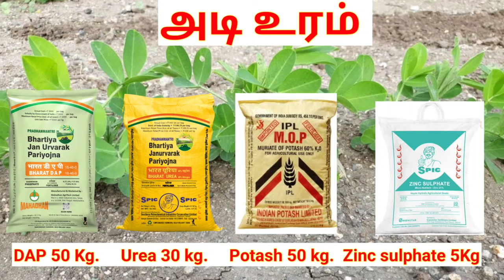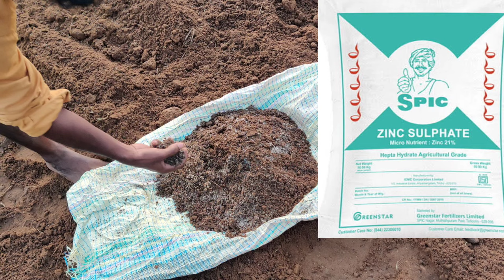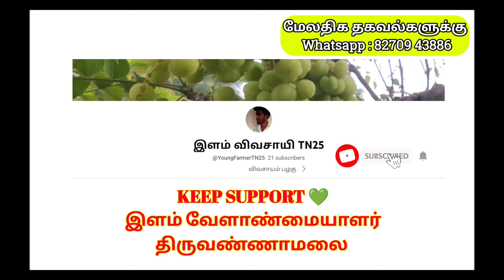PART 1 : நிலக்கடலை பயிர் செய்ய போறோம் 🥜☘️